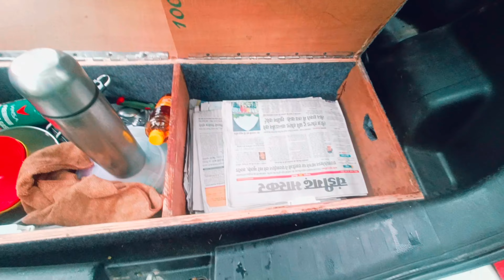Meggi Party In Wildlife जंगल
Hello Friends today I am  going to Jangle and Doing Meggi Party With Aditya in th Rain in this vlog I am trying to share Meggi cooking In jangle Video , I hope Your Enjoying My Video..

Thakur Vlogs

Solo Camping
Camping In Jungle
Camping Vlog
Night Camping
Rain Camping

Jatt Prabhjot
Uk Rider07
@Sourav Joshi Vlogs

Rain Camping

snake attack
sher ne shikariyon par hamla kar diya
leopard and wild animals visit my tent
aik sher aur 2 shikariyon ka waqia
sarpmitra akash jadhav
jungle mein 2 shikariyon ke samne sher aa gaya
scary solo night camping in wild
solo camping in tent
wild animal visit camp
the leopard could have killed me
tent in a jungle
extreme scary night
wild animals at camp
scary night in forest
scary night in jungle